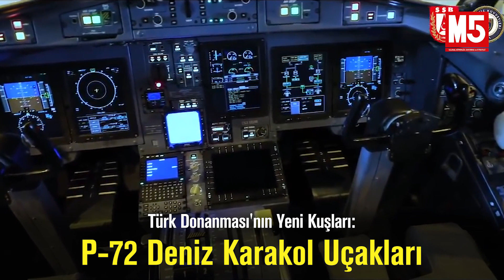Denizaltı Avcısı P-72 Deniz Karakol Uçakları'nın Özellikleri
MELTEM-III  projesi kapsamında üretilen ilk P-72 Deniz Karakol Uçağı, Türk Donanmasına teslim edildi.

M5 olarak bu uçağın özelliklerini sizler için derledik.

İyi Seyirler

Ulusal Güvenlik, Savunma ve Strateji'nin 45 yıllık lider mecrası M5 Dergisi